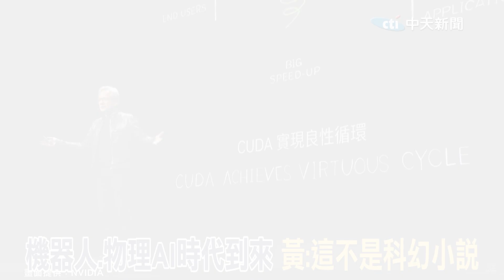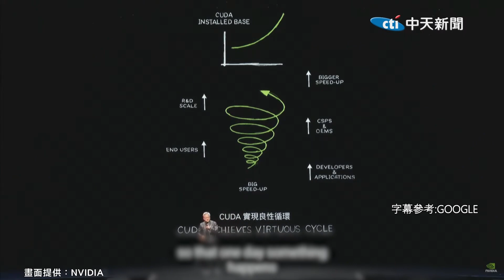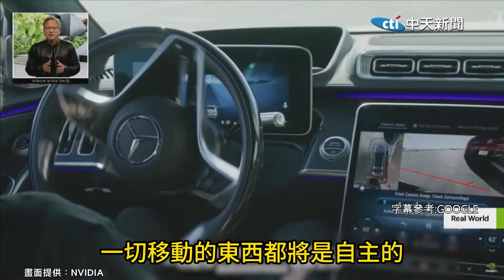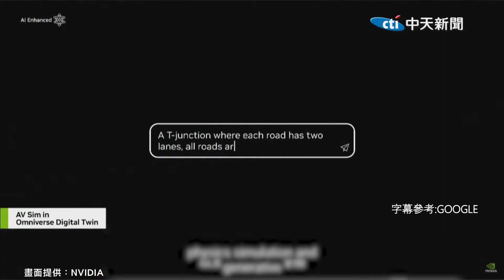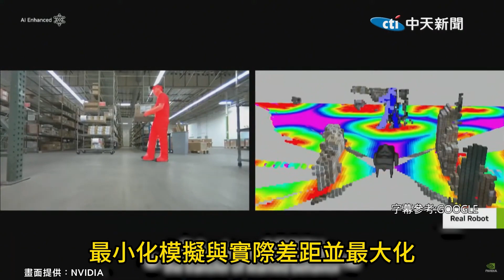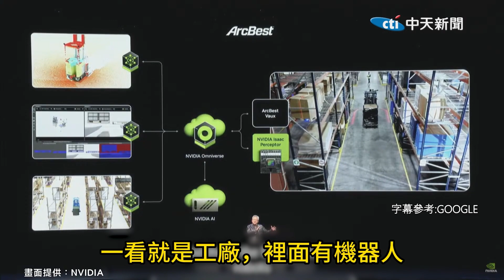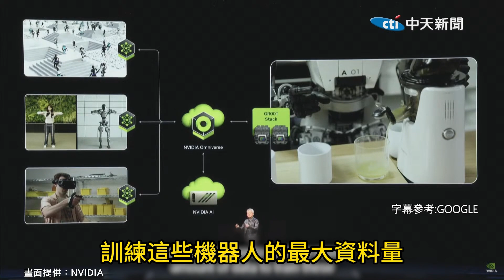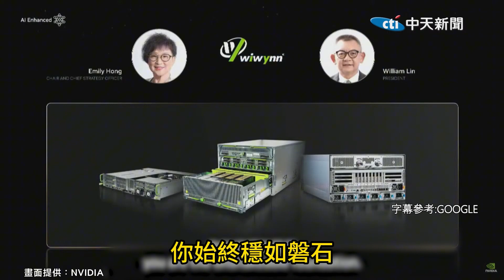AI教父黃仁勳近100分鐘大談AI時代 讚台灣是世界支柱! 演講背板揭43家台廠供應鏈 及16所大學